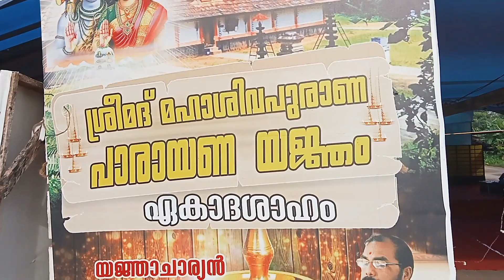പൂതിതോന്നിയാൽ പിന്നെ ഞാൻ ഇങ്ങനാട്ടോ ||Day in my life||Village life